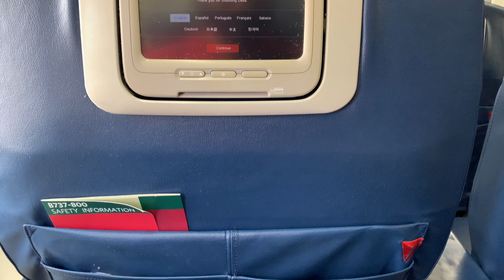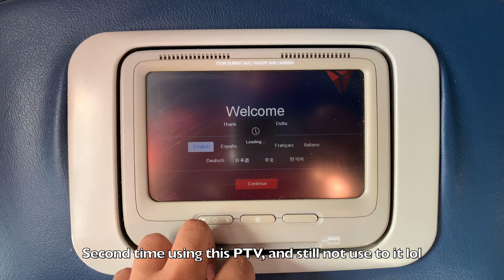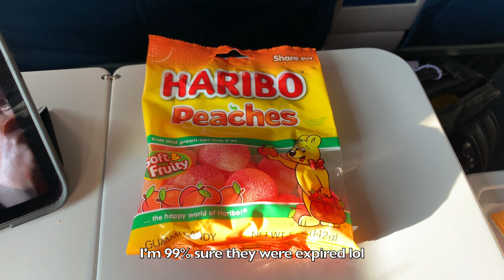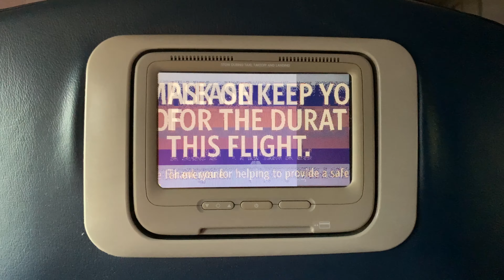Delta Airlines | B737-800 | First Class | Destin/Ft. Walton (VPS) To Atlanta (ATL)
My flight from Destin/Ft. Walton (VPS) To Atlanta (ATL) on First Class with Delta Airlines.

[4K] FLIGHT REPORT/TRIP REPORT
Airline: Delta Airlines
Flight #: DL2778
Depart: Destin–Fort Walton Beach Airport (VPS)
Arrive: Hartsfield-Jackson Atlanta International Airport (ATL)
Aircraft: Delta B737-800
Reg #: N3749D
Seat: 3A (First Class)
Flight Date: 9/9/2020
Scheduled Flight Time: 1 hrs 22min
Actual Flight Time: 1 hrs 1min